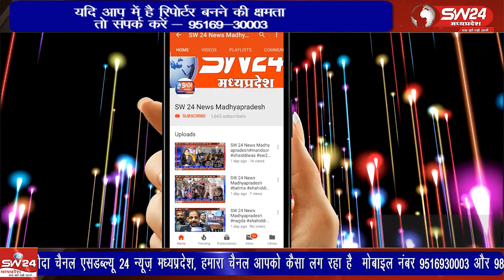निमाड़ की शान हजरत सैयद बेंगलौरी मस्तान के आठवें उर्स का आगाज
महेश्वर मे निमाड़ की शान हजरत सैयद बेंगलौरी मस्तान के आठवें उर्स का आगाज मद्रासी बाबा ग्राउंड से बड़े ही धूमधाम और बड़े ही शाही अंदाज में चादर निकाल कर किया गया। शहर ओर बाहर से आये मस्तान के चाहने वाले चादर में एहराम के साथ शामिल हुए।